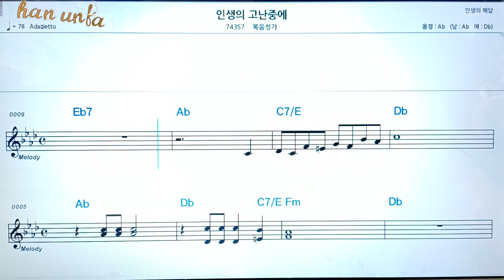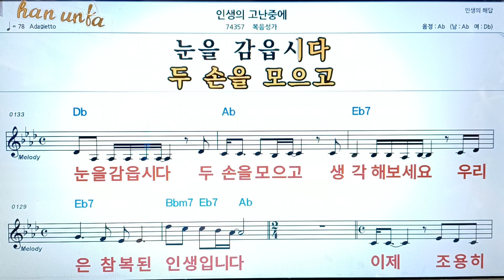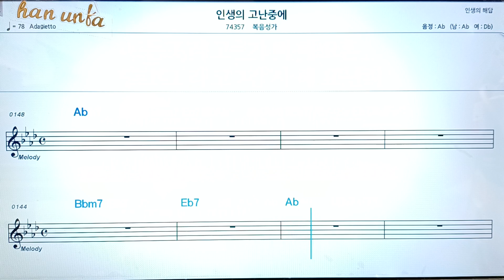인생의 고난 중에/복음성가*찬송가👍노래 반주, 코드 악보,가라오케💋Karaoke*Sheet Music*Chord*MR